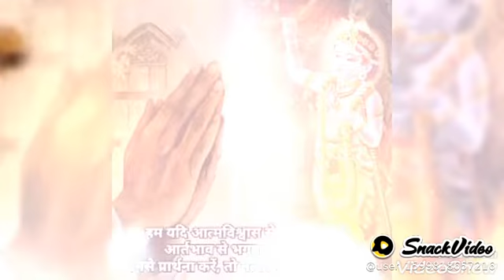हम पीते हैं श्याम के नाम का प्याला hum Peete Hain Shyam Ke Naam ka pyala 🙏🙏अनमोल वचन Anmol Vachan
User_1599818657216:Navratri2020 LoveShadowMV shivamBedi Navratri2020 Bottledancechallenge shivamBedi Navratri2020 log Peete Hain anguri mein Tera Ham Peete Hain Shyam Ke Naam ka 🙏🙏🙏🙏🙏🙏🙏🙏🙏🙏🙏